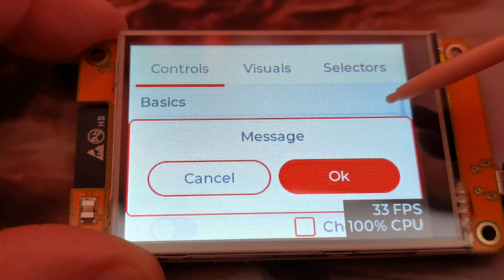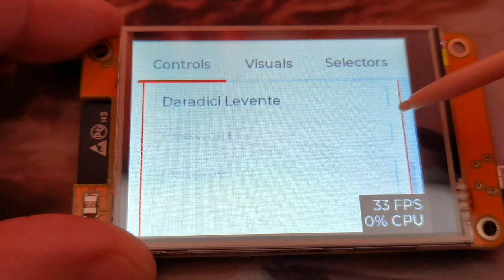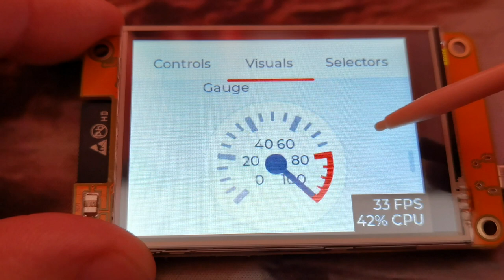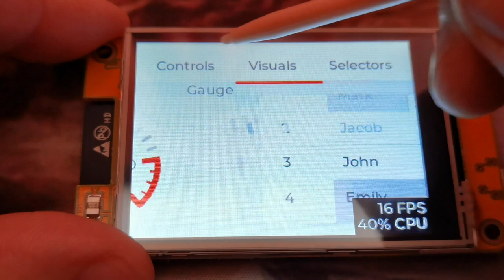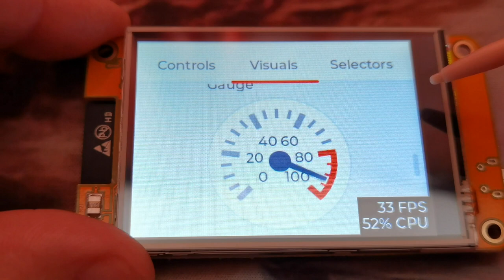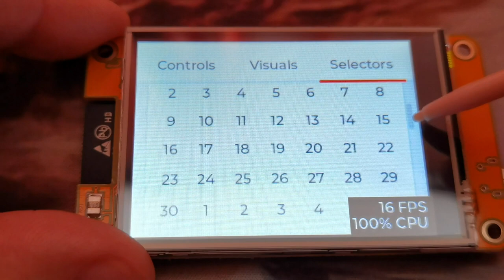ESP32-2432S028 LVGL with a 2.8-inch TFT touch screen with resolution of 240x320.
Today, for the first time, I met an ESP32 WROOM that has incorporated a 2.8-inch TFT screen with touch, with a resolution of 240x320.
I was pleasantly surprised by the fact that it had a demo code loaded on the microcontroller, which I will present to you in this video.
The microcontroller is fast, the screen is quite responsive, but I'm not used to manipulating it with the crayon that I received with the microcontroller.
  I hope to be able to make beautiful and useful projects with this small device.
I put the link from the store where I bought it

If you have experience with these microcontrollers with the screen included, please post links with what you did or useful tips on how to use them.

Specifications

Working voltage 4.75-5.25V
SPIFlash default 32Mbit
RAM internal 520KB
Wi-Fi 802.11b/g/n/e/i
Bluetooth Bluetooth 4.2BR/EDR and BLE standard
Support interface (2Mbps) UART, SPI, I2C, PWM
Support TF card, maximum support 4G
IO port 9
Serial port rate default 115200bps
Spectrum range 2400 ~2483.5MHz
Antenna form Onboard PCB antenna, gain 2dBi
Image output format: JPEG (only OV2640 support), BMP, GRAYSCALE
Packaging method DIP-16
Transmit power 802.11b: 17±2dBm (@11Mbps)
802.11g: 14±2dBm (@54Mbps)
802.11n: 13±2dBm (@MCS7)
Receiving sensitivity CCK, 1Mbps: -90dBm
CCK, 11Mbps: -85dBm
6Mbps(1/2BPSK): -88dBm
54Mbps (3/464-QAM): -70dBm
MCS7 (65Mbps, 72.2Mbps): -67dBm
Power consumption Turn off the flash: 180mA@5V
Turn on the flash and adjust the brightness to the maximum: 310mA@5V
Deep-sleep: The lowest power consumption can reach 6mA@5V
Moderm-sleep: the lowest can reach 20mA@5V
Light-sleep: the lowest can reach 6.7mA@5V
Security WPA/WPA2/WPA2-Enterprise/WPS
Working temperature -20 ℃~ 70 ℃
Storage environment -40 ℃~ 125 ℃